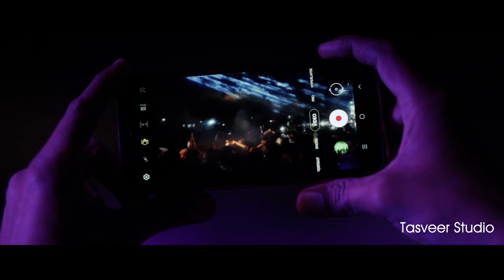Shiv Parvati Vivah | Rushabh & Sejal | Indian Wedding | Tasveer Studio | Sanket Soni Photography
Shiv Parvati Vivah

जहां इंतजार ना हो वहां ये प्रेम वयर्थ है, सती प्रेम है तो शिव प्रेम का अर्थ है.!

What is true love & what is destiny? Love is meeting the one you are destined to be with & true love is lifetime with them filled with care, smiles & hugs.
 Indian Wedding  || Rushabh Sejal || Godhra

1St Song :-Kesariyo Rang (Video) Lijo G, Dj Chetas | Asees K, Dev N | Avneet Kaur, Shantanu Maheshwari | Kumaar

🎶 Music Composer: Lijo George - Dj Chetas
🎤 Singer: Asees Kaur & Dev Negi
➟ Lyrics: Kumaar
➟ Song Produced by Lijo George
➟ Mixed & Mastered by Shadab Rayeen at New Edge
➟ Chorus: Umesh Joshi, Vijay Dhuri,Shripad Lele,Janardan Dhatrak,Pragati Joshi,Aditi Prabhudesai,Mrunmayee Dadke,Madhura Paranjape
➟ Flute: Nadhan
➟ Mandolin & Guitars: Vijay Joseph
➟ Nadaswaram: Shiva
➟ Musicians conducted by Krishna Kishor
➟ Recorded at Studio 504
➟ Recording Engineer: Rahul & Samir

 2 nd Song & Music Credit
Kantara - Varaha Roopam(Lyric Video)| Sai Vignesh | Rishab Shetty | Ajaneesh Loknath | Hombale Films

Keyboard: B Ajaneesh Loknath
Rhythm : B. Ajaneesh Loknath, Andrewson, Kalyan Chakravarthy
Live Percussions: Kundapur folk artists.
Live Sound Recording by Shine TK , Jithu CR, Arun Varma
Equipment Supplier Mile Studios, Kochi Sojan Sound, Kochi
Mixed by : Eng Rajakrishnan Chennai
Coordinator: K. D. Vincent
Music Production: Bobby C.R., B. Ajaneesh Loknath AbbsStudios Bangalore

3 rd  Song & Music Credit
 Parvati Boli Shankar Se - O Bholenath Ji || Hansraj Raghuwanshi || Bhole Baba New Song 2022

Credits :-
Song :- Hansraj Raghuvanshi
Clip :- Hotstar,Novi digital
Editing :- Pradyumn's Creation World

Weding Couple
Rushabh & Sejal

Video & Consept By
Tasveer Studio Godhra
Sanket Soni Photography